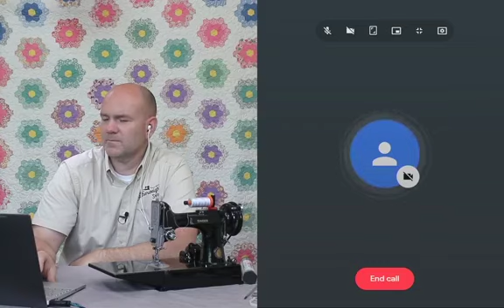Featherweight Shop Fireside Chat Episode 5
Welcome to the Featherweight Fireside Chat #5 hosted on May 28th, 2020.  This week we have a special guest, David Werther from Quilter's Connection.  We love to gather around the "fireside" and talk about all things Featherweight. Thank you to our Featherweight Friends who were able to join in on the fun, ask questions, and visit around our modern-era way of communicating.